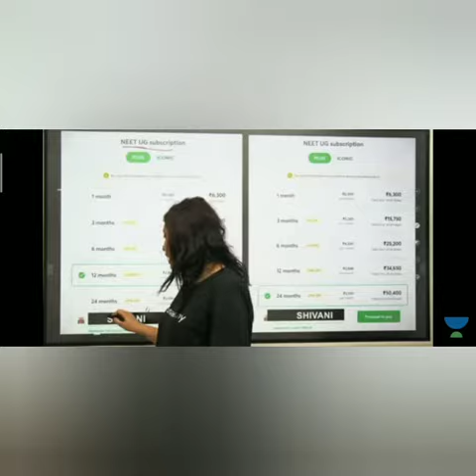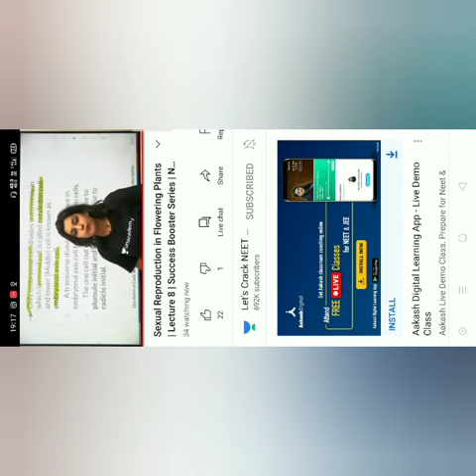छिपकली_in_the_class_of _ "SHIVANI MAM "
क्लास पढ़ाते समय अचानक से छिपकली आ जाने पर देखिए क्या होता है टीचर का reaction